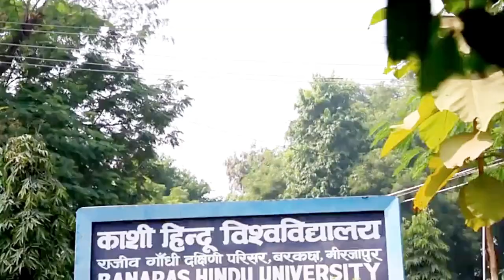Educational Tour || RGSC Barkachha Mirzapur || KV Chopan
Video#174

You've got a lot to learn about maths. This channel is for you. You'll find quick, digestible videos on a variety of maths subjects that will make your life a whole lot easier. Whether you're looking for the basics or something more in-depth, this channel is sure to have what you need.